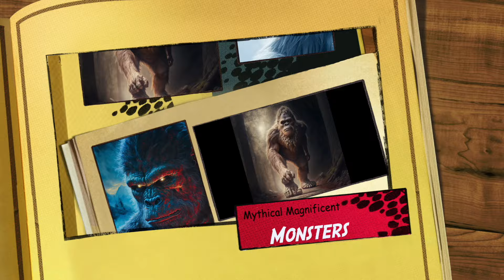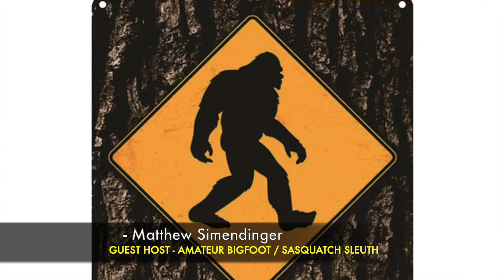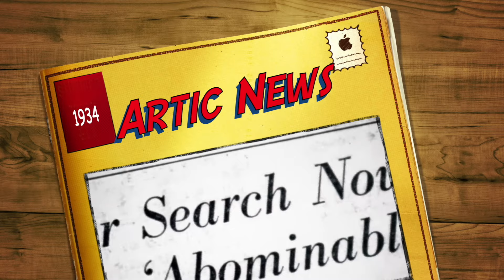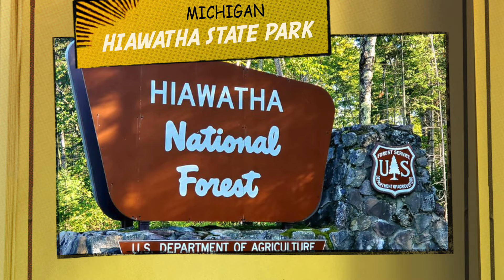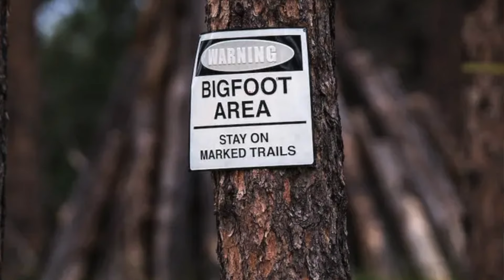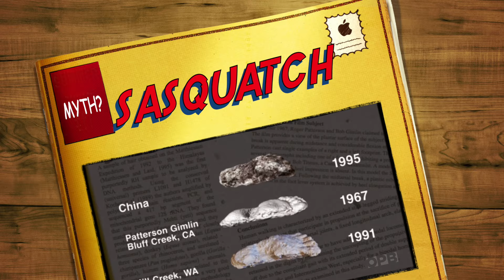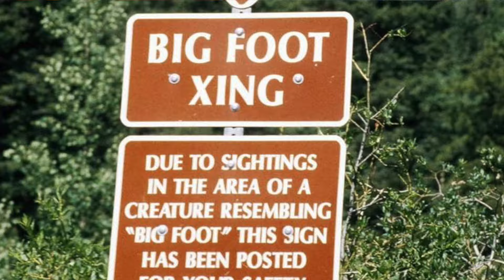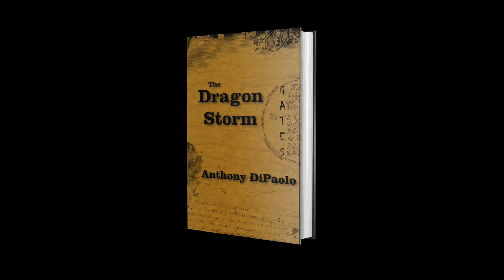Bigfoot - Sasquatch - Yeti - New Proof? New Footage: The Dragon Storm Ancient Myths & Legends - Ep06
Bigfoot - Sasquatch - Yeti - New Proof? New Footage and Theories:

Call the ancient legend by any of its names - it makes no difference. Every culture will know of what you speak. With tales and sightings going back over 6,000 years the existence of these bi-ped cryptids seems inevitable. Join hosts Gunner Lindbloom and Anthony DiPaolo, with special guests, Bill Crooks & "arm-chair" Bigfooter, Matt Simendinger, as they seek answers to the mysterious tales. Listen to host Gunner Lindbloom detail personal accounts of encounters in the Michigan forest and more. The newly enhanced 1967 Patterson–Gimlin film is analyzed and discussed. So, grab some popcorn and take a ride through this "comic strip" themed look at one of the world's favorite Mythical Magnificent Monsters.

Next Show: Mythical Magnificent Monsters - Part II: The Bigfoot & Yeti: The adventure continues as we wrap up Harry and head to the bank's of the world's most famous Scottish loch: Lochness. Guests Bill & Matt return to join Anthony and Gunner on the quest for Nessie.

THE DRAGON STORM Series is available direct at Amazon & Audible
And now on the shelves of your local Barnes & Noble.

THE DRAGON STORM MONTHLY RIDDLE CONTEST closes on the 26th of every month and is

Episode Special Guest: BILL CROOKS
Bill Crooks is a long-time podcaster and true crime aficionado. He’s the creator, producer, and host of the popular “Partners-N-Crime” podcast.

Episode Special Guest: Matthew Simendinger
Matt is an amateur Sasquatch expert whose vast knowledge of the legends and lore surrounding the creature is extensive.